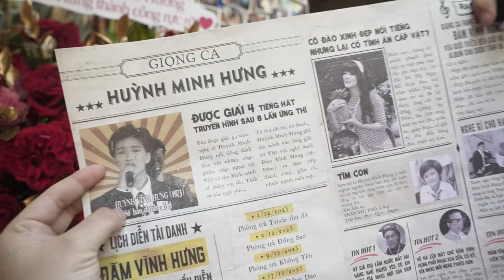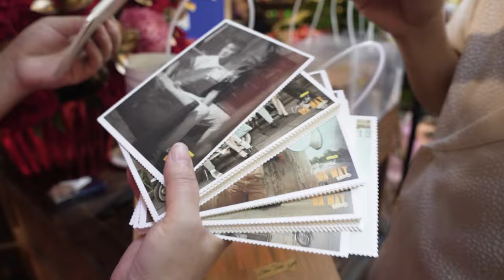Chị Ca Nô Lê Nhân unbox máy hát độc đáo của Đàm Vĩnh Hưng, phanh phui sự thật 'chấn động' về Vũ Hà